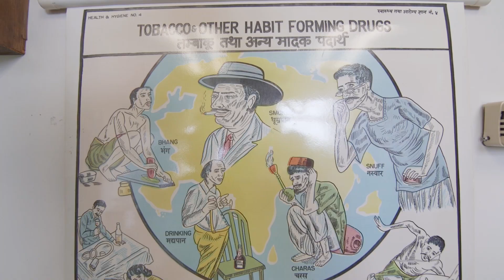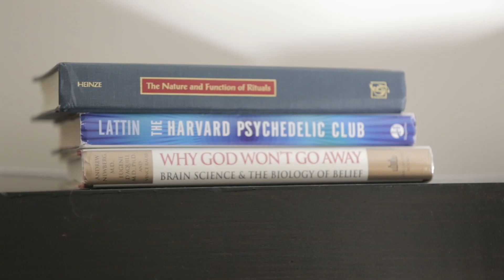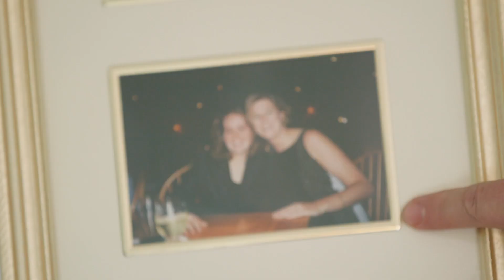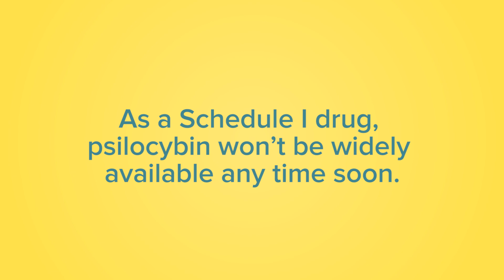Can Magic Mushrooms Cure Addiction?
Kathleen Conneally successfully quit smoking, after a decades-long habit, with the help of psilocybin. Conneally was a participant in a study at Johns Hopkins University looking at whether nicotine addiction could be treated by psilocybin, the active compound in magic mushrooms. In this short video, staff writer Olga Khazan speaks with Conneally about her experience and uncovers the science of how psychedelics work in the brain to make this possible.